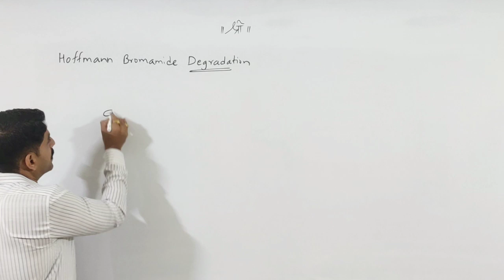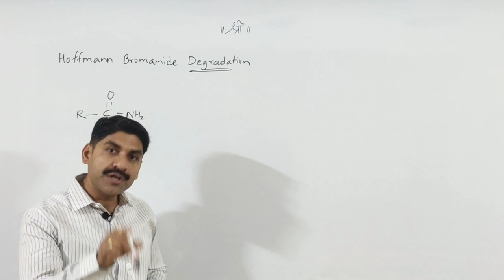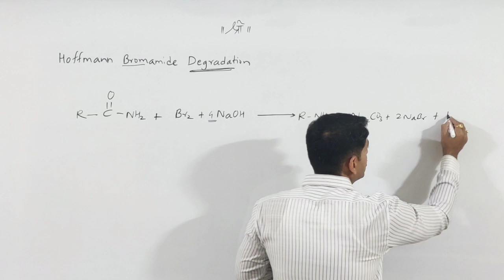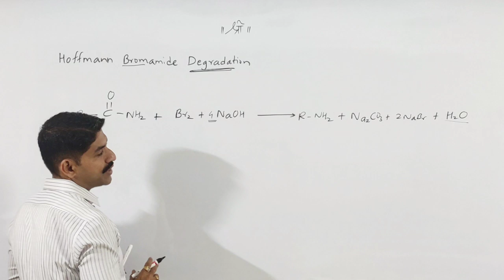Most IMP Reaction In Chemistry | Compound Containing nitrogen | Part-3